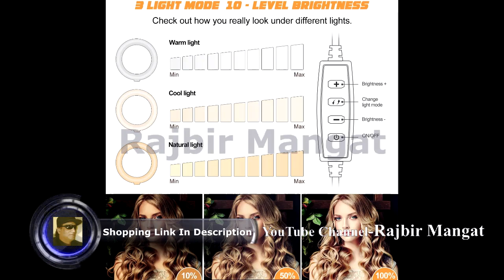8 inc Ring Light with Tripod Stand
8" Ring Light with Tripod Stand - Dimmable Selfie Ring Light LED Camera Ringlight with Tripod and Phone Holder for Live Stream/Makeup/YouTube Video, Compatible for iPhone Android, Remote(Upgraded)